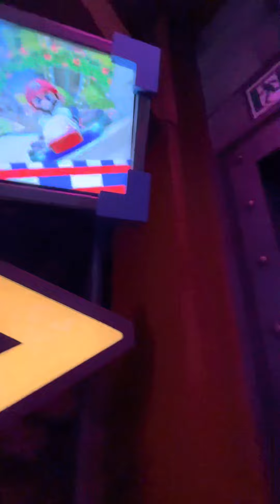Universal Studios Japan日本環球影城